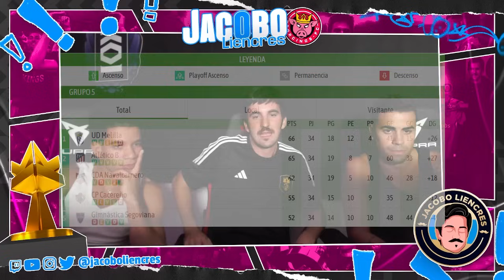¡CONOCIENDO a DORKIS y NICO de PORCINOS FC!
Os presento a dos integrantes del equipo y de la comunidad de Porcinos FC!